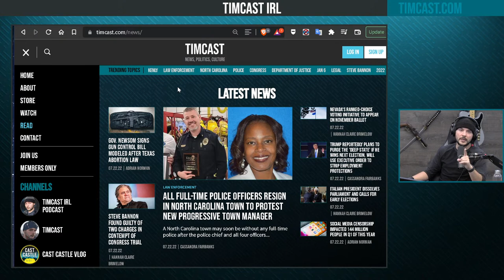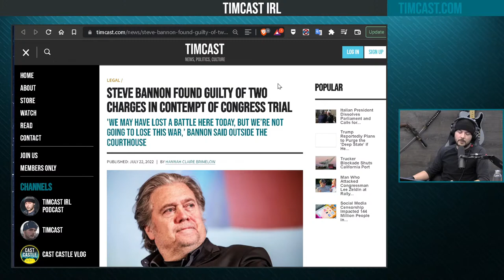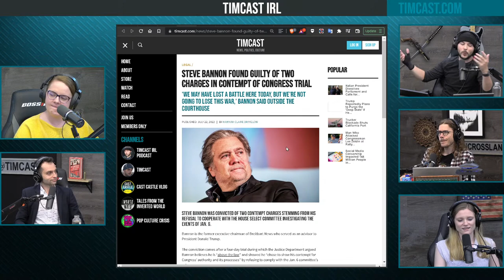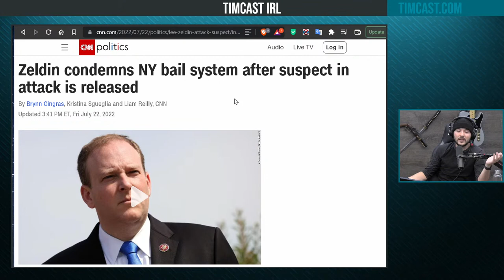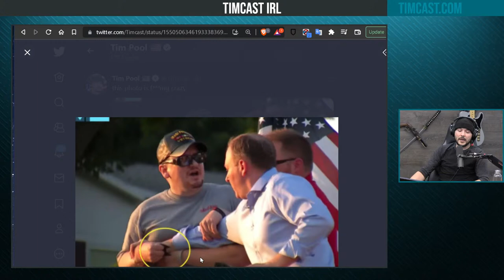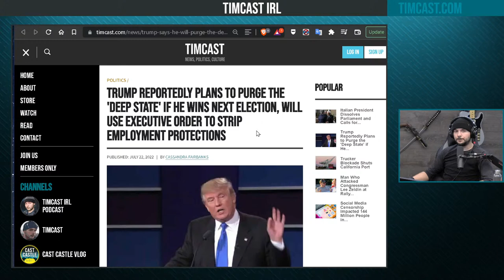Timcast IRL - Bannon Found GUILTY Of Contempt Of Congress w/Konstantin Kisin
My friend @JohnRich has a new song out today called "Progress!" It's a new anthem for Patriots coast to coast!

Guest: Konstantin Kisin
@KonstantinKisin (Twitter)
@triggerpod (YouTube)